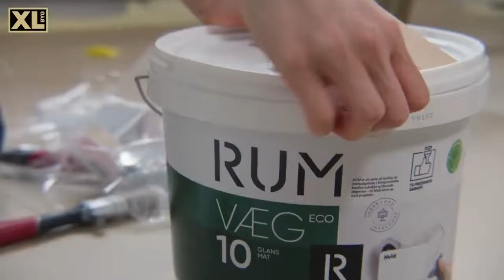Mal en flot stjernehimmel på børneværelset med Emma Martiny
Skab en fantastisk stemning på børneværelset ved at forvandle loftet til en stjernehimmel. Projektet er super nemt at gå til men giver en stor wow-effekt til rummet.
Find guiden på XL-BYG.dk

Dit parcelhus kan meget mere, end du tror!
I XL-BYG vil vi inspirere og vejlede til fornyelsen af dit hjem.

Er du en af de mange, der allerede har hacket parcelhuset og skabt noget nyt og fedt?
Inspirér og lad dig inspirere med hashtagget parcelhack på Instagram og Facebook.
Se mere på xl-byg.dk/parcelhack

Undertekster:
Vi skal male loftet på min søns værelse i dag. Jeg har fundet en rigtig flot blågrå farve, så planen er at lave et stjerneloft, hvor jeg vil lave sådan nogle små fine hvide stjerner.
Nu har vi fået dækket rigtig godt af. Det er jo et loft vi skal male, så det er godt at få dækket hele gulvet af, for man kan ikke undgå, at det kommer til at dryppe lidt.
Så har jeg dækket af med malertape i kanten, hvor jeg lige har lukket det med den farve, jeg vil have på væggen.
Det er nemmest at bruge en rulle, for at du ikke skal stå op med en pensel og arbejde.
Det er en god idé altid at rulle i samme retning, når man maler et loft, og så kan man rulle i den retning, som lyset kommer ind i rummet på, for så får man et rigtig flot ensartet resultat.
Nu er loftet helt tørt, og jeg er klar til gå i gang med at male stjerner, så jeg kan få den her flotte stjernehimmel herinde.
Jeg har fundet et stykke plast, som jeg har skåret nogle små stjerner i, og det bruger jeg som en skabelon.
Og så ruller jeg forsigtigt noget maling over, så vi får nogle fine små stjerner.
Så er stjernehimlen blevet færdig, og jeg synes simpelthen, det er blevet så enormt fint. Min søn er flyttet ind på sit nye værelse og sover nu under sin egen lille stjernehimmel.
Hvis du har fået mod på at begive dig ud i projektet, så kan du finde en guide til det inde på XL-BYG.dk, og ellers så kan du gå ned i din lokale XL-BYG, hvor du kan få rådgivning.